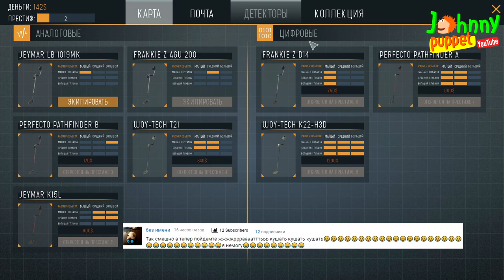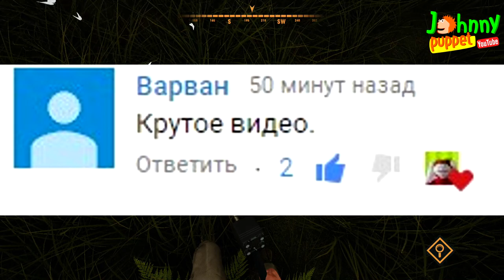ЛЕГЕНДАРНЫЙ ШЛЕМ ПИКЕЛЬХЕЛЬМ / Treasure hunter simulator прохождение #2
Летсплей и Геймплей Прохождение игры симулятор охотника за сокровищем. Смотрите видео с андроид/ios телефонов и пк игры на детском игровом канале для детей!